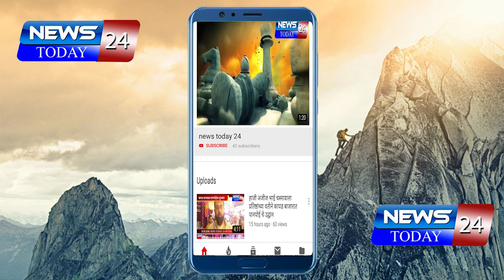पेण - खोपोली मार्गावर अवजड वाहतुकीमूळे अपघाताचा धोका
राज्य महामार्ग तसेच आर टी ओ विभागाचे दुर्लक्ष